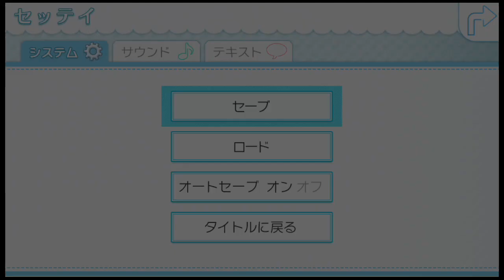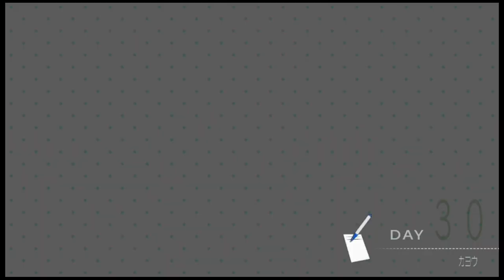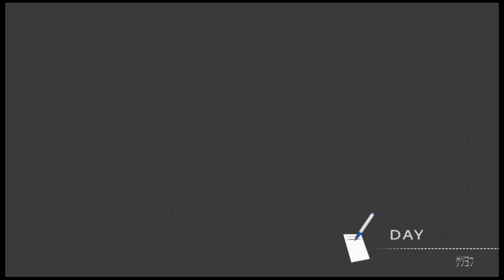【ニセコイ 万里花をベッドで×××してる時に竜が部屋に来てしまうｗ】ヨメイリ!? Nisekoi PSvita ゲーム実況【#88】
PSvita ニセコイ ヨメイリ!?　？マス消化！
週刊誌等のネタバレは控えていただけると嬉しいです！
見る側もネタバレがあるかもしれないので気をつけて！
みんなのニセコイ愛で仲良くコミュニケーションしよう(*´∀｀*)

※アニメ動画ではありません

■アニメ系ゲーム再生リスト